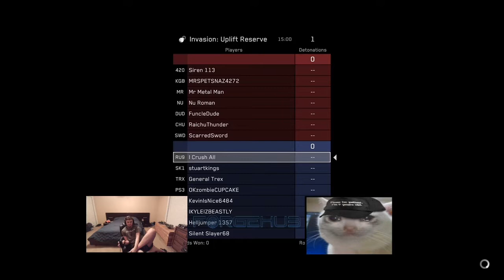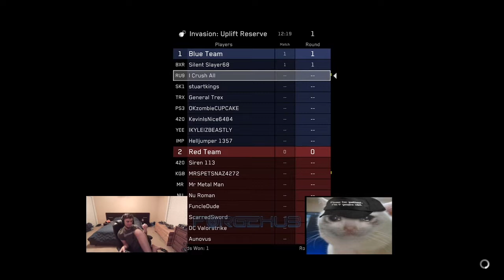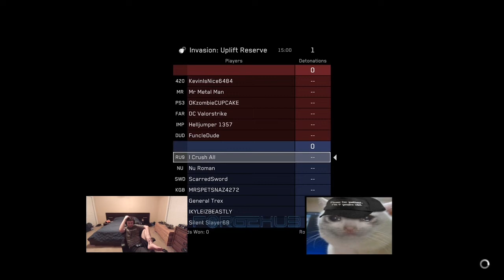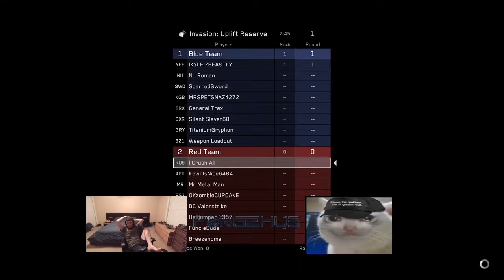Halo 2 Anniversary Custom Games Uplift Reserve V2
Perspective is from I Crush All go check out forgehub channel